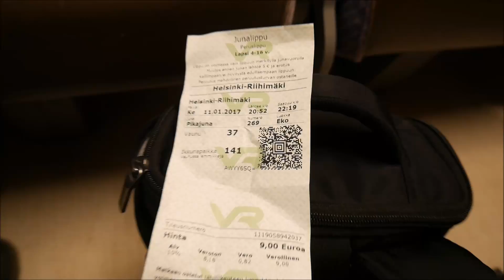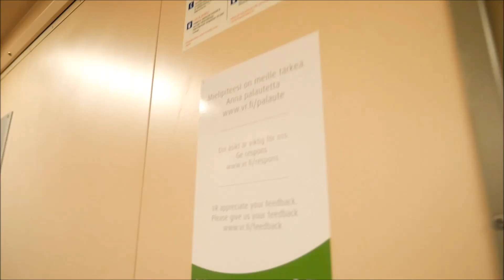Junia Mankissa ja Luomassa + Matkustusta PYO:n Kyydissä